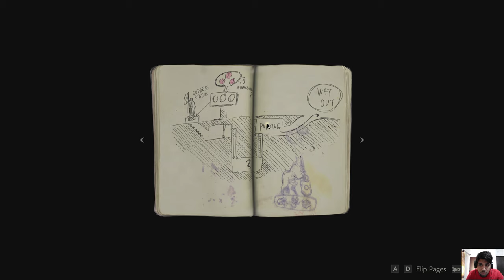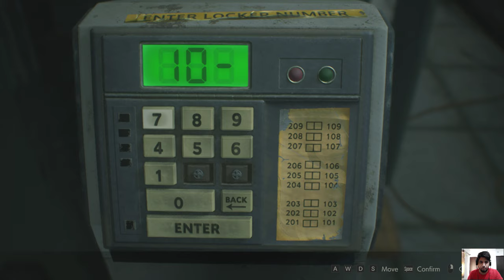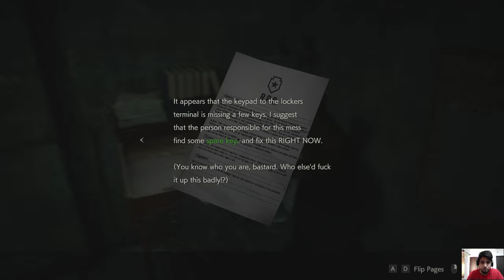Resident Evil 2 Remake Hindi Gameplay part 1 / HD Gameplay RTX